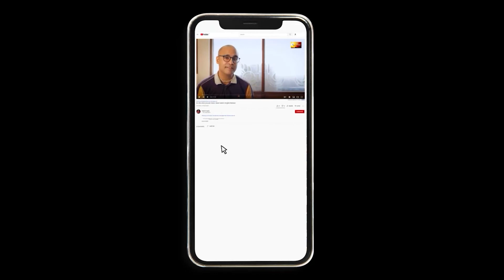Leadership Series- Introduction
Special series on Leadership!
Watch the video to know more.

World leaders | India | King | Head | PM Modi | qualities of a leader | virtues | raja ke gun | special skills | Indian administration